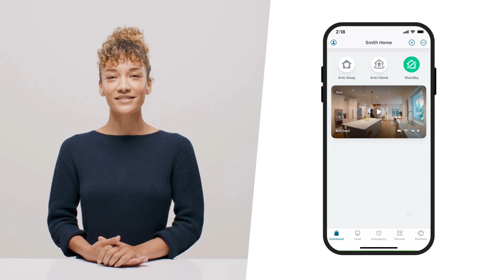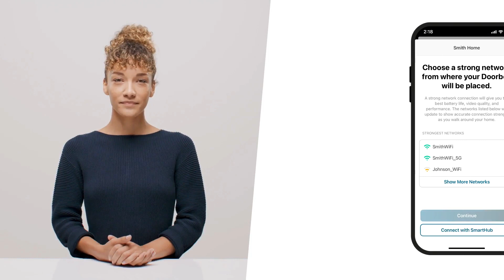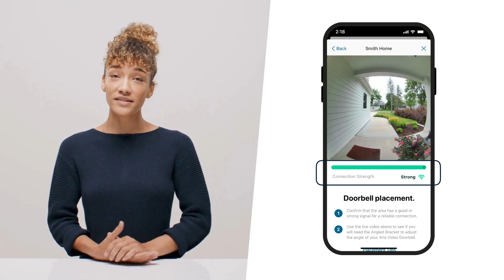Install your Arlo Doorbell